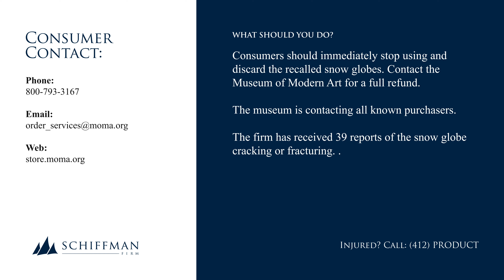The Museum of Modern Art Little Wanderer Snow Globes Recalled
This recall involves glass snow globes, with a plastic artwork figurine “Little Wanderer” inside the snow globe.

The snow globes measure 4.5 inches high x 3.3 inches wide with a wood base, and have a yellow, blue, or red figurine inside.

The firm has received 39 reports of the snow globe cracking or fracturing.

Consumers should immediately stop using and discard the recalled snow globes. Contact the Museum of Modern Art for a full refund. The museum is contacting all known purchasers.